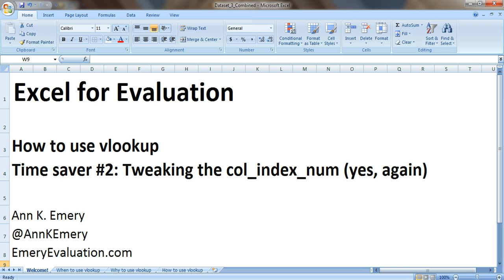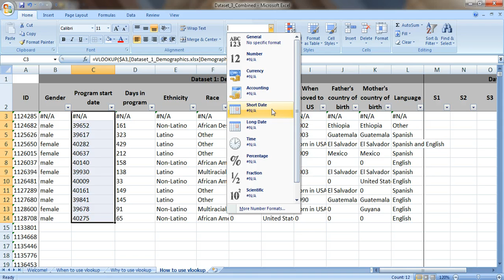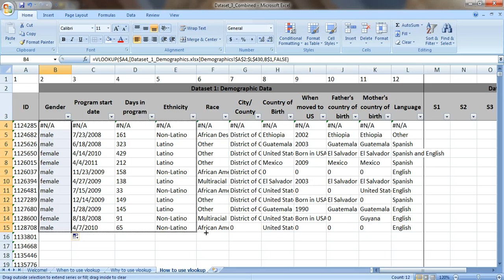How to Use the Vlookup Function in Excel: Time Saver #2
Tweak the col_index_num.

Most "professional" reports are too long, dense, and jargony. Transform your reports with our complimentary mini course